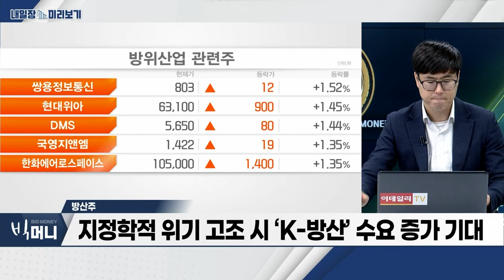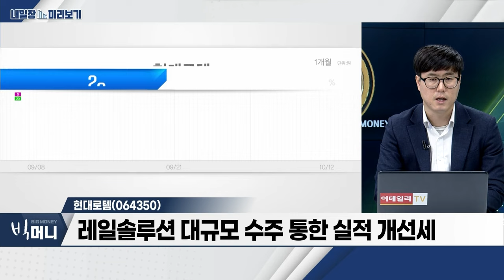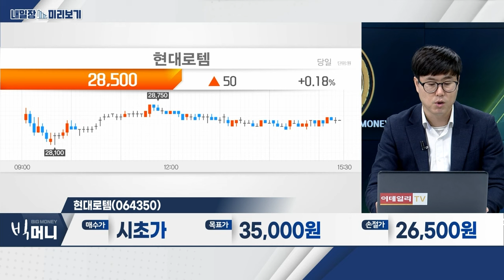현대로템(064350)... K2 전차 수출 증가 본격화… 수익성 개선 / 방산주... 중동전쟁 리스크 부각… ‘방산주’ 주목_내일장 미리보기 (20231012)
- 중동전쟁 리스크 부각… ‘방산주’ 주목
- 韓, 단기 방산물자 생산‧확보 가능 유일한 국가
- 지정학적 위기 고조 시 ‘K-방산’ 수요 증가 기대

- 3분기 영업이익 시장 예상치 상회 전망
- K2 전차 수출 증가 본격화… 수익성 개선
- 레일솔루션 대규모 수주 통한 실적 개선세